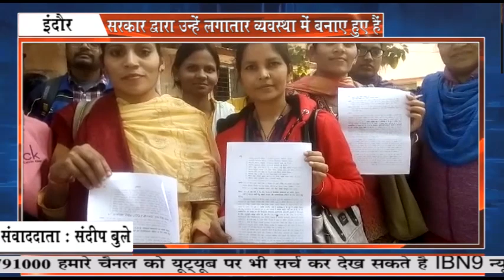2 वर्ष में लगभग 4 बार NET परीक्षा हो चुकी है | इंदौर न्यूज़ | IBN9 26 DEC 2019